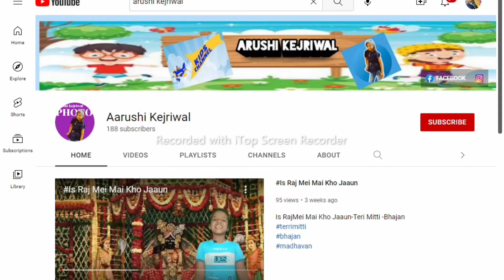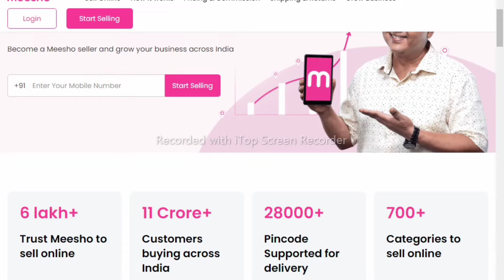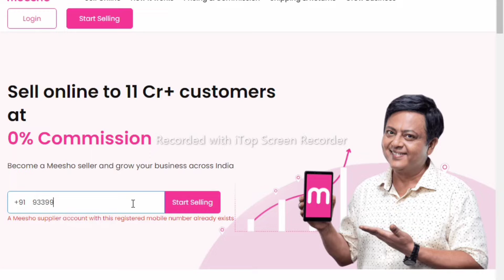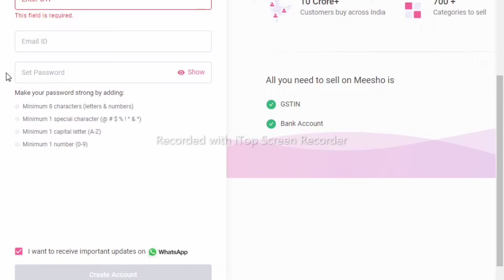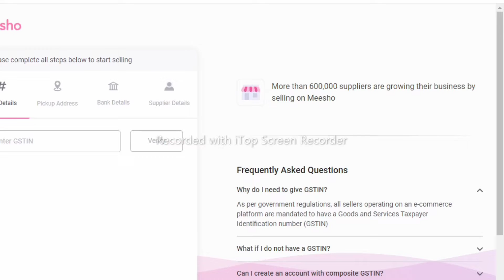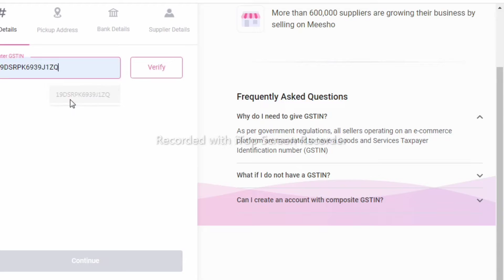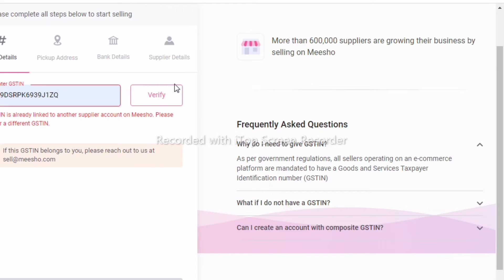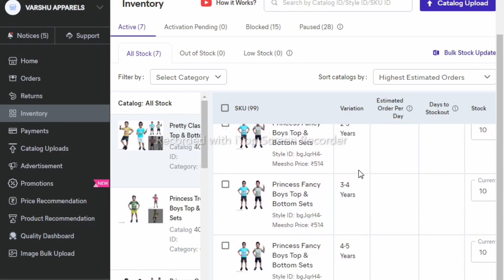How to create meesho supplier account full details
Hello Friends
In this video we will Learn How to Create How to create meesho seller account.

Sell on meesho
How to sell on meesho
meesho supplier
how to sell on meesho in hindi
meesho supplier registration
meesho supplier charges
Online business ideas
Business ideas

how to make money online in india 2022
How to earn money online
earn money online in india 2022
online business ideas 2022 india
Online selling